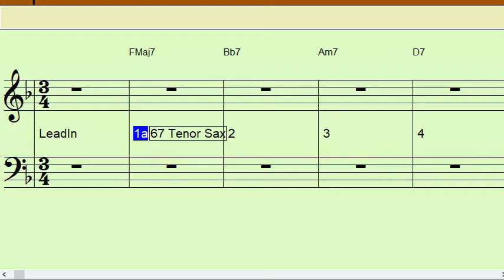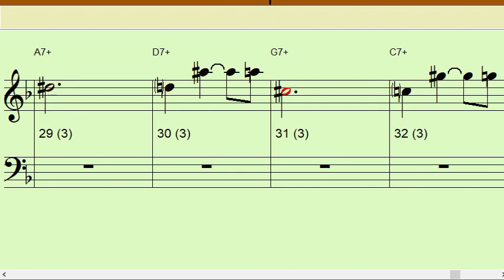Black Diamond Eb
Backing Track for Bb instruments in Concert Eb
4 measure intro then 32 measures that repeat twice with a 2 measure ending.

The Video portion of this information is